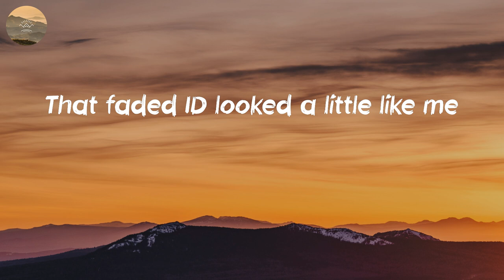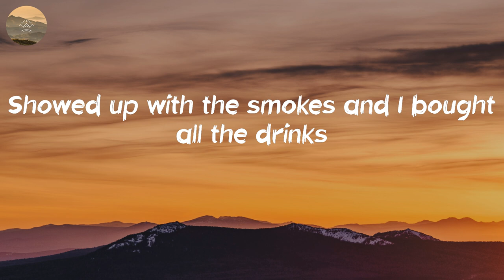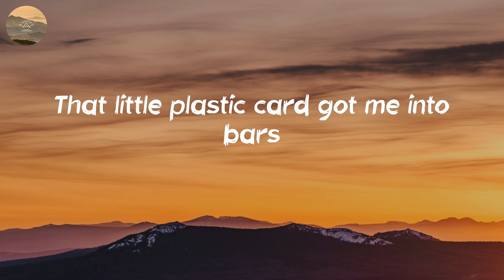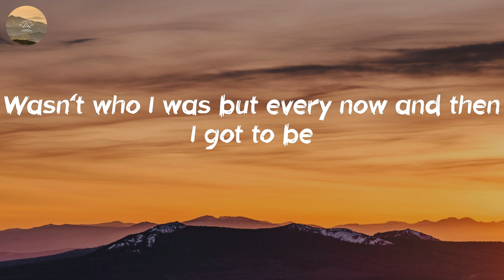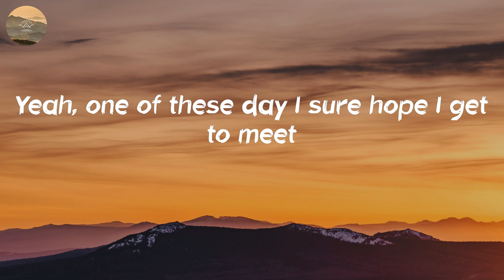Travis Denning - David Ashley Parker From Powder Springs (Lyric Video)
🎤 Lyrics: David Ashley Parker From Powder Springs - Travis Denning:
Bought it with cash, week's worth of cuttin' grass
From a senior in the parking lot
That faded ID looked a little like me
But honestly it's still a longshot
So, I studied every word
Memorized every line
'Til I worked up the nerve one Friday night
Threw a case of beer up on the counter at a Circle K
And I became
David Ashley Parker from Powder Springs
November 27 turning 23
5 foot 9 brown hair blue eyes
Levi's, tee shirt all American guy
Made all the right moves, said all the right things
Showed up with the smokes and I bought all the drinks
Wasn't who I was but every now and then I got to be
That little plastic card got me into bars
Made me friends at the liquor store
Yeah, and I was a hit with the good-looking chicks
Every time I shot, I scored
From Macon to Athens to Daytona Beach
Yeah, I was the guy that could get what you need
It didn't even matter I wasn't 21
I had a Georgia license that said I was
5 foot 9 brown hair blue eyes
I was David Ashley Parker from Powder Springs
5 foot 9 brown hair blue eyes
Yeah, one of these day I sure hope I get to meet
David Ashley Parker
From Powder Springs